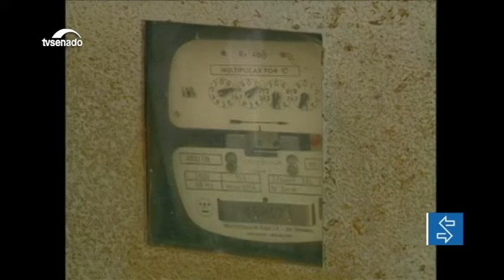Conta de luz pode ficar mais barata para usuários da Tarifa Social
De acordo com o PLS 260/2017, aprovado nesta quarta-feira (10) pelo Senado, os descontos na conta de luz para quem tem direito à Tarifa Social de Energia Elétrica ficarão maiores. Os senadores aprovaram também a possibilidade de mais de uma reeleição para os conselheiros tutelares.